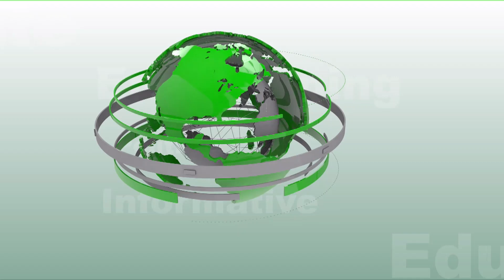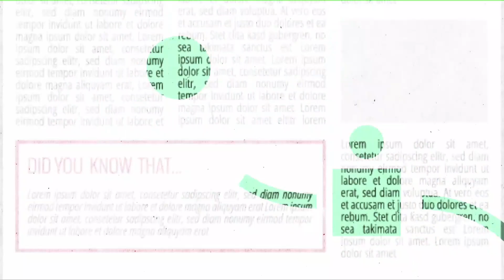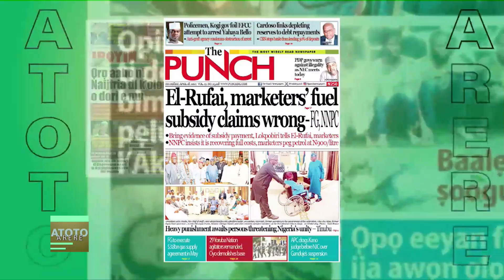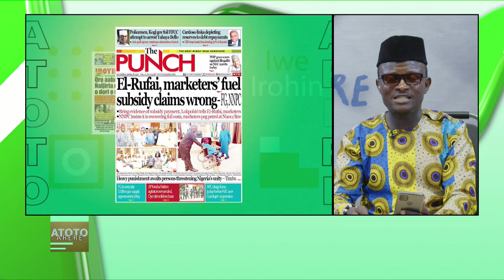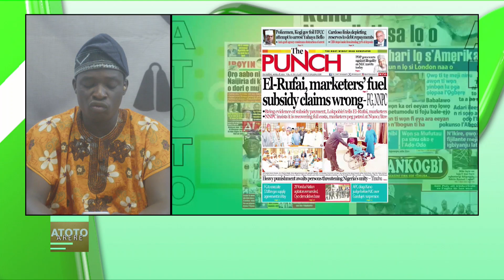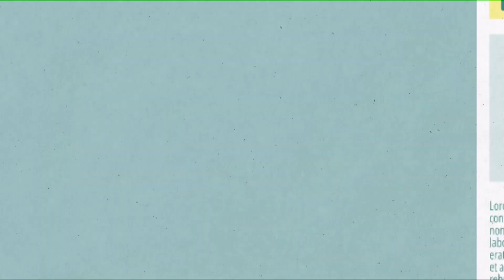ATOTO ARERE :YORUBA NEWS BULLETIN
📰 ATOTO ARERE with Joshua Adenipekun and Muyiwa Afolabi

📰 ATOTO ARERE: Unveiling the New Sports Logo of Osun State

📞 Join the Discussion:
Tune in to ATOTO ARERE for the latest Yoruba news updates and the unveiling of Osun State's new sports logo.

📰 Stay informed with ATOTO ARERE for all the latest news in Yoruba language and beyond!